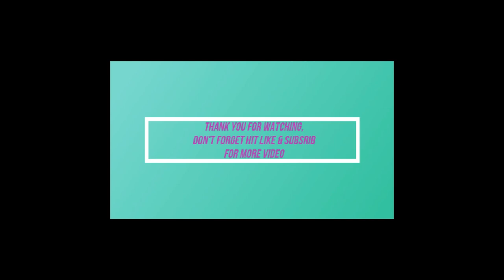how to remove blackheads at home Part 1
Thank You guys for Watching :D. I hope u guys have a nice day .